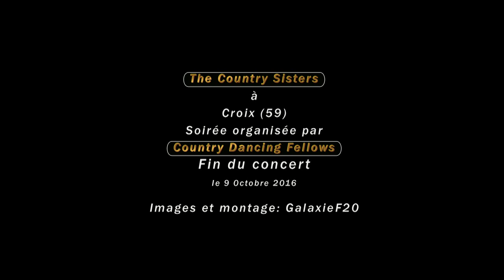The Country Sisters à Croix (Partie 9 et fin)